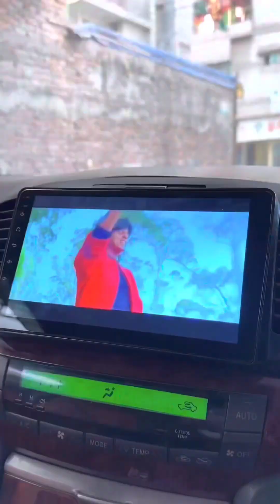রোমান ফিটার || Arifin Imran || Shohag||Roman || বাংলা ফানি ভিডিও|| part 2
রোমান ফিটার || Arifin Imran || Shohag||Roman || বাংলা ফানি ভিডিও|| part2